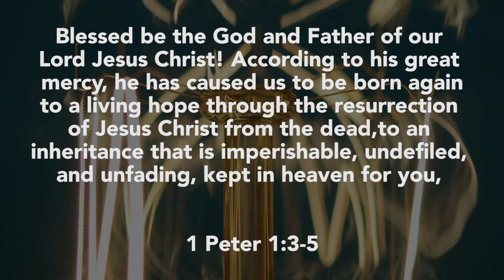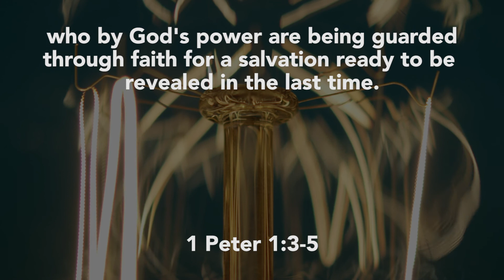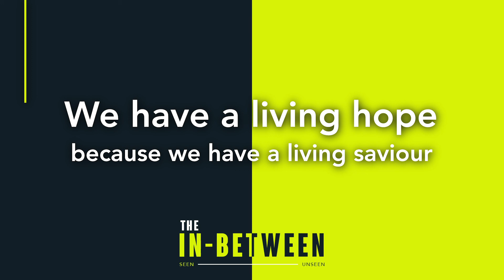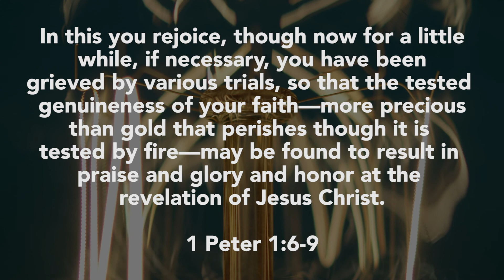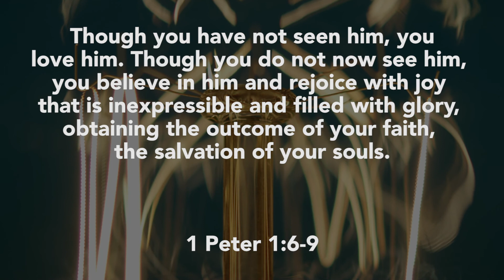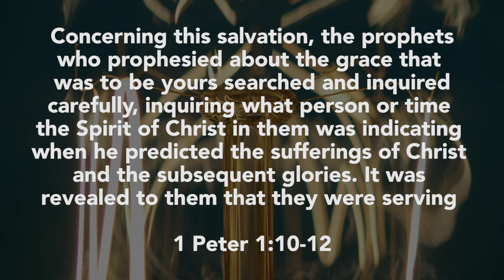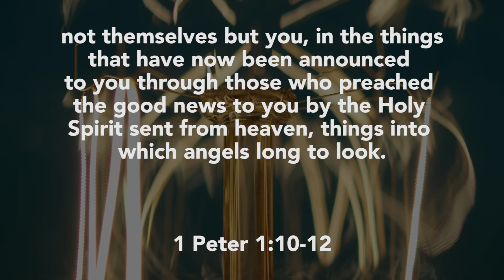week 2 /// The In-Between life group resources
This video is part of our Life Group resources for our new unified study of I Peter called The In-Between.

You can download the small group questions for each week and the entire reading plan for 1 Peter